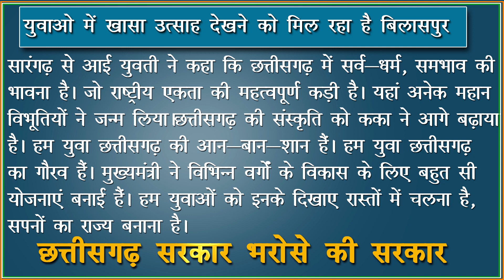युवाओं से भेंट मुलाकात बहतराई स्टेडियम, जिला बिलासपुर में